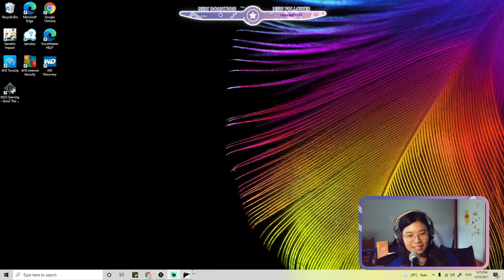Can we finish a chapter in an hour? (Innocence Day 3)